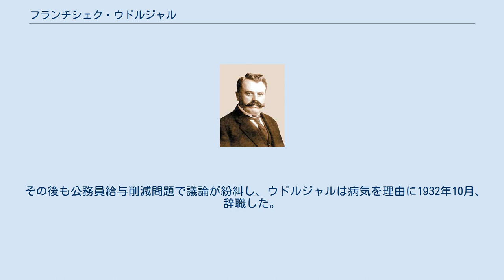フランチシェク・ウドルジャル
フランティシェク・ウドルジャル フランチシェク・ウドルジャル（František Udržal、1866年1月1日－1938年4月25日）は、チェコスロバキアの政治家、首相（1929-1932）。
農業党所属。
 チェコ中部パルドゥビツェ州ドルニー・ロヴェニュ生まれ。
青年チェコ党からオーストリア帝国議会議員に当選。
1906年から農業党に属し、第一次世界大戦中には帝国議会副議長を務めた。
チェコスロバキア建国後は、下院議員のほかに、2度にわたり国防大臣を務めた（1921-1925、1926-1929）。
 1929年2月1日、首相に就任し、前任のアントニーン・シュヴェフラ政権の連立枠組みを引き継いだが、スロバキア人民党の幹部ヴォイテフ・トゥカが国家反逆罪で有罪判決を受けたこと、総選挙の実施時期や国防大臣ポストをめぐるチェコスロバキア人民党との対立などを抱え、ウドルジャル政権は下院での多数派維持が難しくなった。
1929年10月の総選挙を経て、社会民主党、ドイツ社会民主党、国民社会党の左派政党を加えた第二次政権が発足した（「拡大連合」）。
 世界恐慌に端を発する経済危機がチェコスロバキアに波及し、財政状態が深刻化する中、農業政策や通商政策をめぐって、主に農業党とほかの連立諸党との間で利益対立が生じた。
そして1932年7月には妥協的なウドルジャル政権の政治指導に対し、年金保険法案の採決に際して、農業党右派に属する上院議員が造反する事態に発展した。
 その後も公務員給与削減問題で議論が紛糾し、ウドルジャルは病気を理由に1932年10月、辞職した。